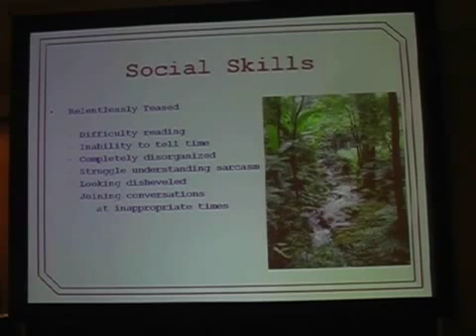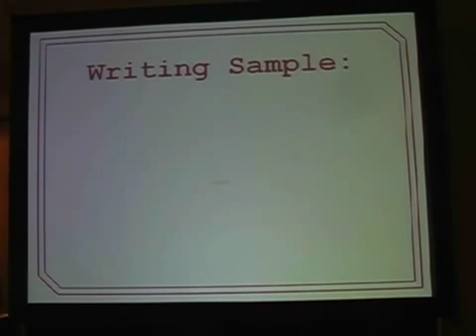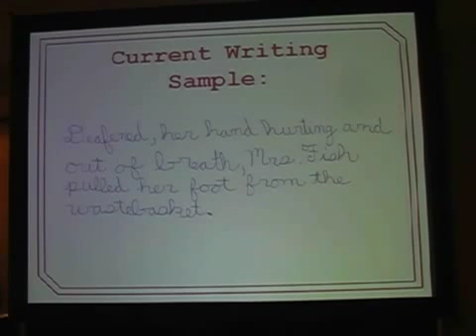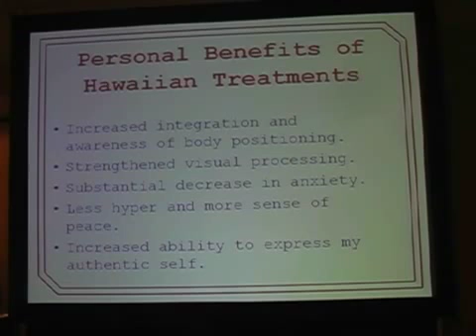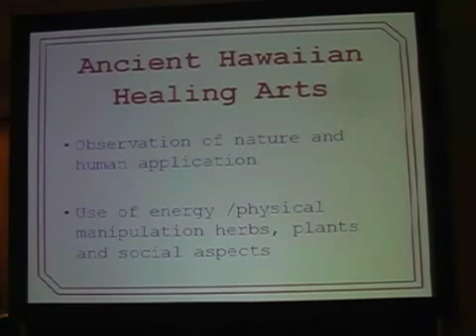Autism Vancouver 2007 Williams DVD Volume 55 CUT 08'44 19'16